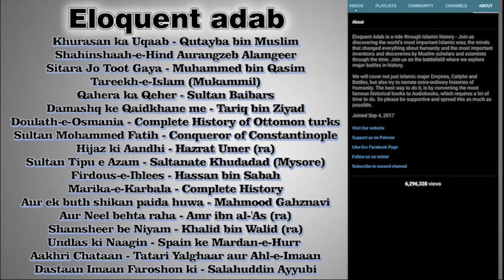Part 26 | Harry Potter Book 2 - Chapter 15 | हैरी पॉटर और तहखाने के असरार | (Urdu/Hindi)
Translated by : Muazzam Javeed Bukhari

Description of book:

Harry Potter is a series of fantasy novels written by British author J. K. Rowling. The novels chronicle the lives of a young wizard, Harry Potter, and his friends Hermione Granger and Ron Weasley, all of whom are students at Hogwarts School of Witchcraft and Wizardry. The main story concerns Harry's struggle against Lord Voldemort, a dark wizard who intends to become immortal, overthrow the wizard governing body known as the Ministry of Magic, and subjugate all wizards and Muggles (non-magical people).

The boy who lives in Surrey with his aunt, uncle, and cousin – the Dursleys – who discovers, at the age of eleven, that he is a wizard, though he lives in the ordinary world of non-magical people known as Muggles. The wizarding world exists parallel to the Muggle world, albeit hidden and in secrecy. His magical ability is inborn, and children with such abilities are invited to attend exclusive magic schools that teach the necessary skills to succeed in the wizarding world. Harry becomes a student at Hogwarts School of Witchcraft and Wizardry, a wizarding academy in Scotland, and it is here where most of the events in the series take place. As Harry develops through his adolescence, he learns to overcome the problems that face him: magical, social, and emotional, including ordinary teenage challenges such as friendships, infatuation, romantic relationships, schoolwork and exams, anxiety, depression, stress, and the greater test of preparing himself for the confrontation that lies ahead in wizarding world.